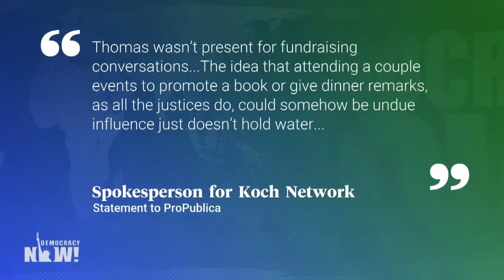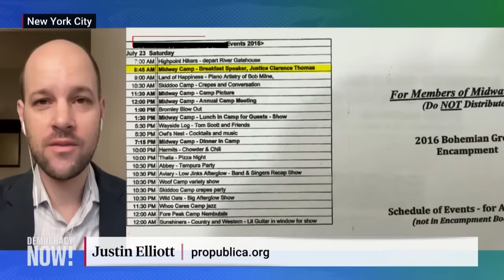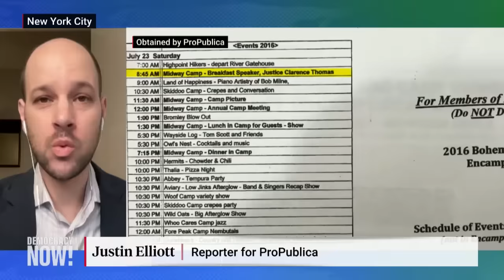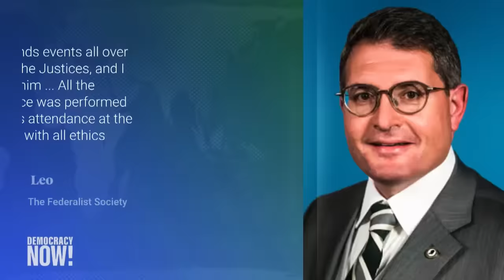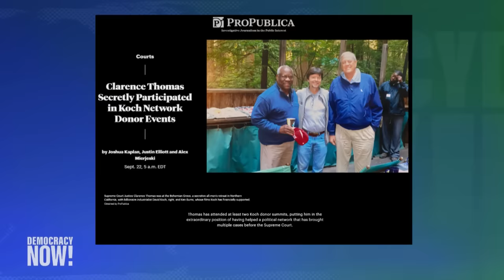SCOTUS Ethics Scandal Continues: Clarence Thomas Didn't Disclose Attendance At Koch Fundraisers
A new damning investigation from ProPublica reveals Supreme Court Justice Clarence Thomas attended multiple fundraisers in connection with the billionaire Koch brothers, who have spent millions on conservative causes and funneled vast donations into Republican campaigns. “None of this was disclosed as it should have been on his annual financial disclosures,” says Justin Elliott, reporter for ProPublica covering Supreme Court corruption and ethics. “He’s spending time with people like the Kochs who have active interest and, in fact, cases at the Supreme Court.” This comes as a Supreme Court precedent known as Chevron is set to be revisited, with conservatives seeking to limit the power of federal agencies to issue regulations in areas ranging from the environment to labor rights to consumer protection. “If this Chevron doctrine is overturned by the Supreme Court, it’s going to make it much, much easier to challenge a regulation if you, as a company, don’t like it,” says Elliott.